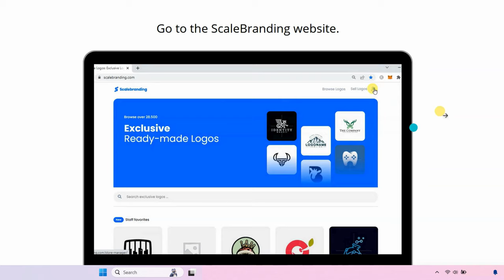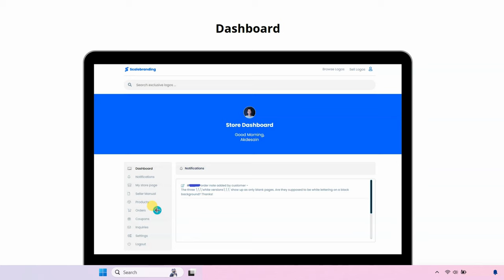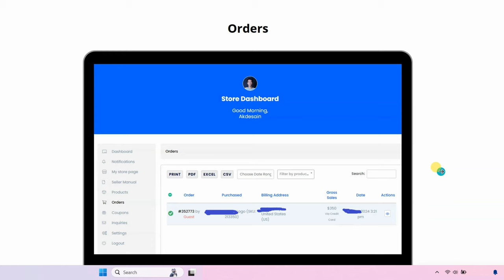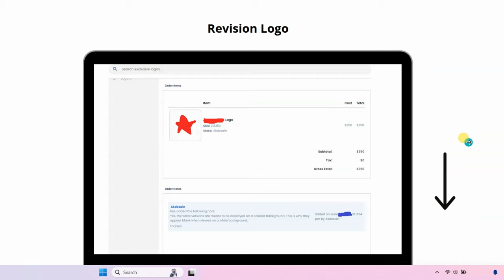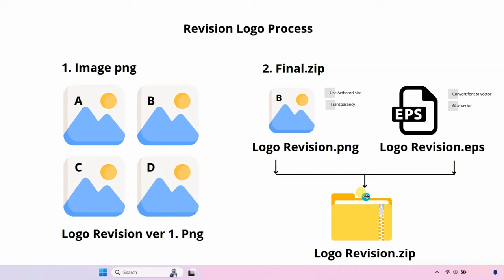New Store Order at Scalebranding ( Bahasa Indonesia)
Dalam video ini, kami akan membahas langkah-langkah untuk mendaftar di ScaleBranding. ScaleBranding adalah platform yang memungkinkan desainer grafis untuk mengunggah dan menjual karya mereka kepada pelanggan di seluruh dunia. Kami akan memandu Anda mulai dari proses pendaftaran, persiapan file, hingga promosi logo Anda agar dapat lebih dikenal dan terjual dengan baik. Jangan lewatkan tips dan trik yang akan kami bagikan untuk memaksimalkan penjualan Anda di ScaleBranding!